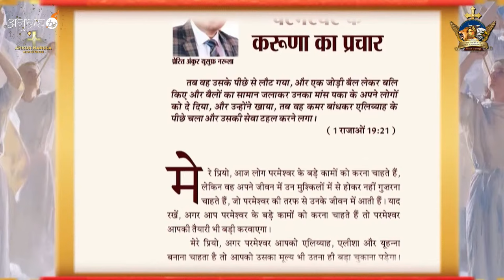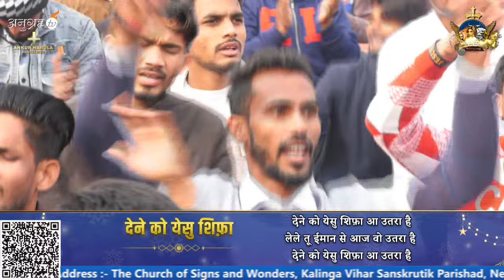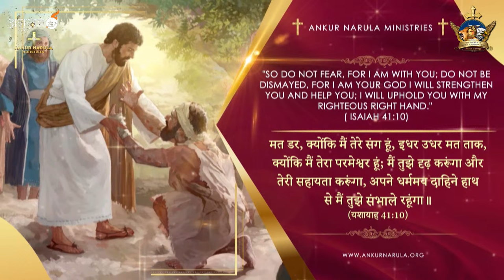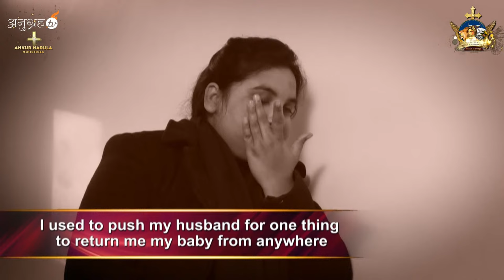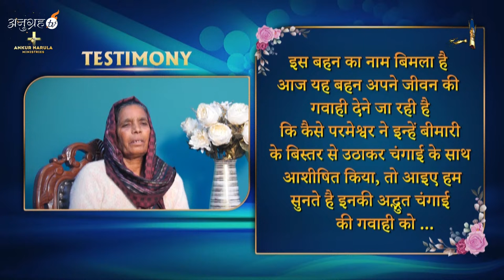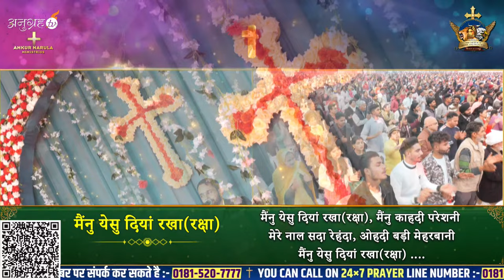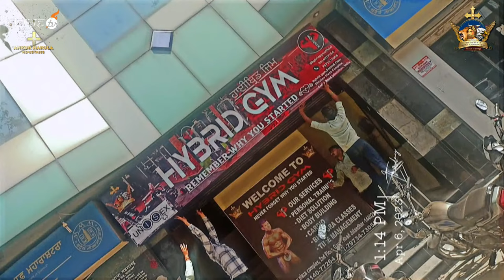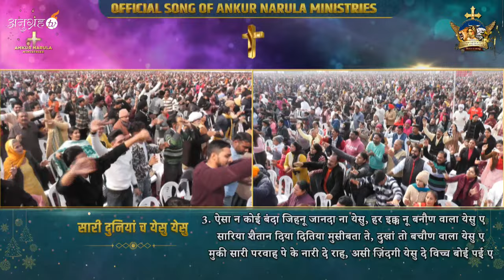GOSPEL OF JESUS CHRIST SUNDAY MEETING (SPIRITUAL FEAST WEEK-7) 28-01-2024 || Ankur Narula Ministries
00:00:00         Introduction
 00:01:57         My Book Of Prophecies
 00:05:52         Worship
 01:00:35         Video Testimonies
 01:18:31         Worship
 01:32:02         Regular Testimonies
 03:14:20         Worship
 03:20:55         Importance of Seeds
 03:38:30         Offerings
 03:53:53         Worship
 04:01:10         Worship with Man of God
 04:20:34         Word of God
 05:05:21         Lay hand service
 05:17:20         Fire prayer
 05:28:10         Instant testimonies
 05:43:15         Zoom Lay hand service.
 05:50:38         Lay hand service
 05:52:01         Instant testimonies
 05:57:08         Amen Prayer